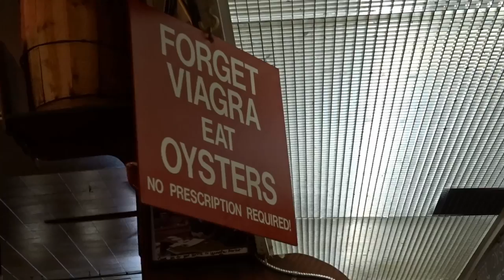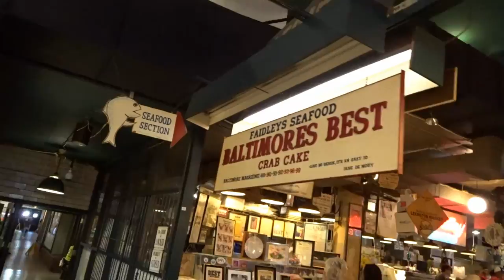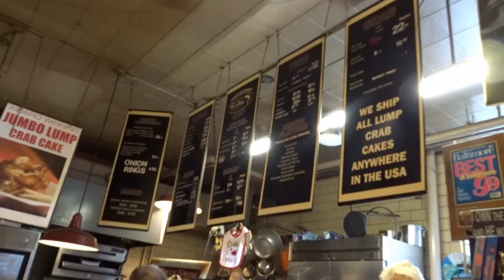Taking my Oldest Son to Have Soft Shell Crabs and Oysters At the Lexington Market